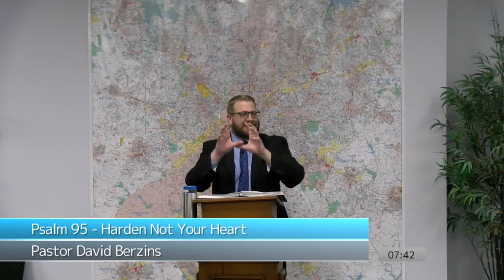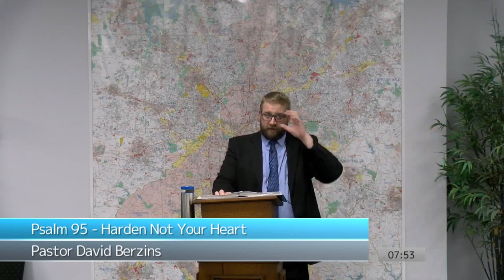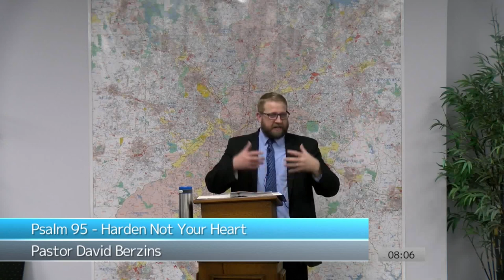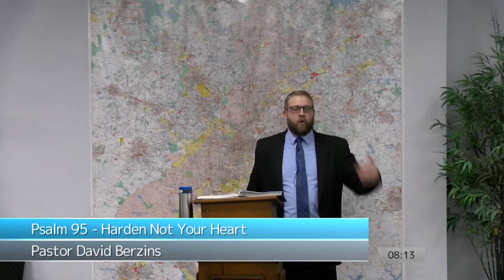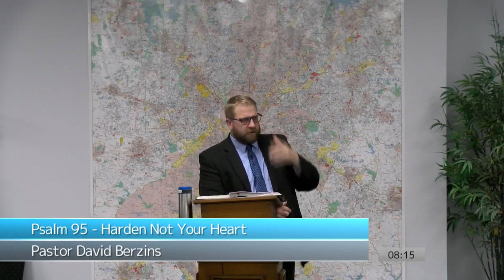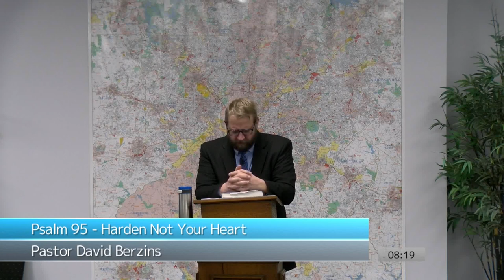Psalm 95 - Harden Not Your Heart